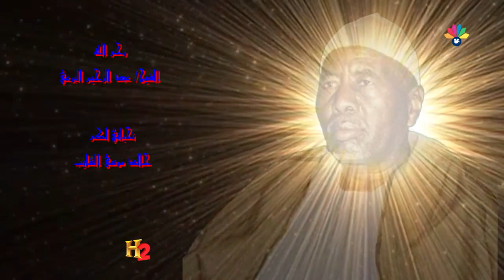أولاد البرعي ـ أعرف ربك بالدليل و سبحه ليلا طويل يا زميل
المديح النبوي السوداني أحلى مديح للرسول الكريم اروع مديح سوداني المديح النبوي الشريف المديح النبوي المصري روائع المديح النبوي- وصف النبي المديح النبوي المغربي ألوان من المديح النبوي - مديح تازي ج المديح النبوي الحساني اولاد الشيخ البرعي Al madeeh (LIVE) مدح الرسول الكريم Madih Hub al Rasul مديح حب الرسول cheb khaled - al madeeh Sudan Music - Asala Group - Madeeh Classic Sudanese Madeeh Asala Group Madeeh Taj El asfia Elbor3y/Asala Group - Madeeh Sudanese nasheed 'المديح النبوي السوداني أحلى مديح للرسول الكريم ولاد الشيخ البرعي